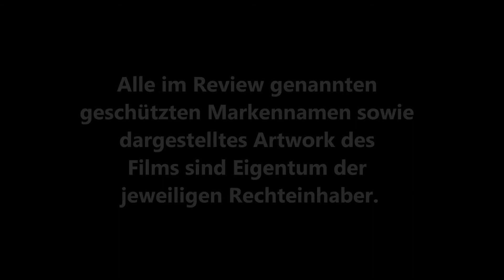ROBOCOP 2014 (Official Trailer #1) / Playzocker reagiert Nr. 15